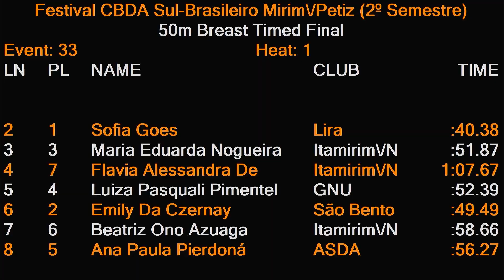2a etapa 118